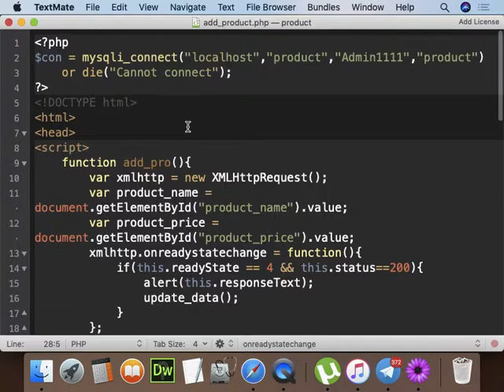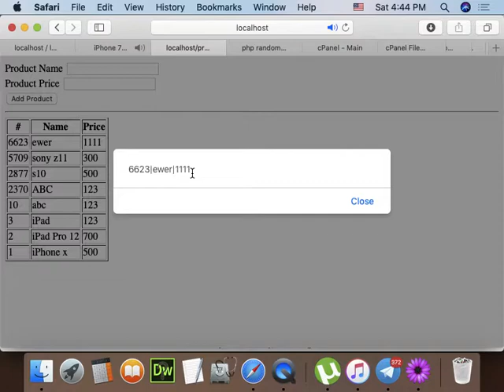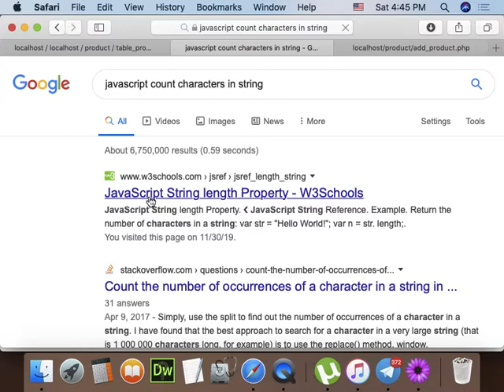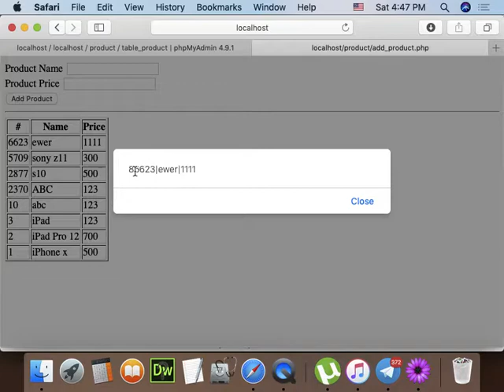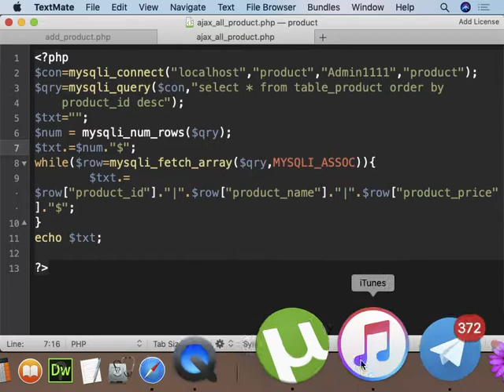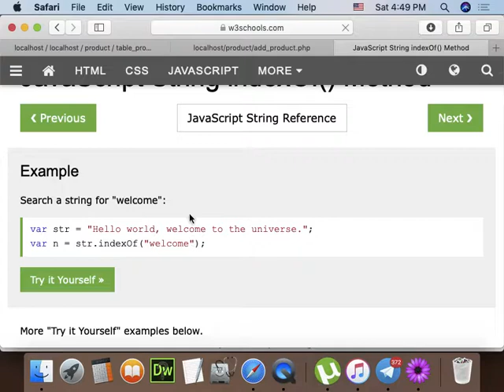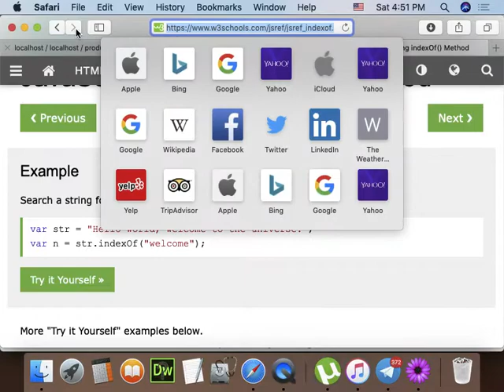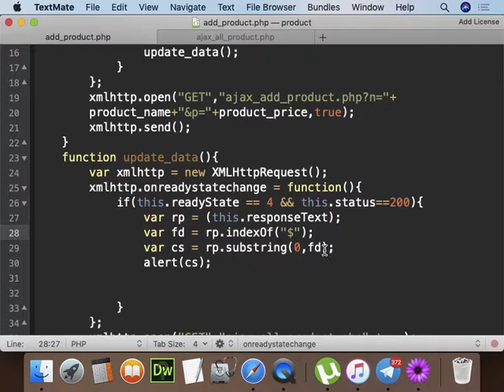Part 157 - AJAX 011